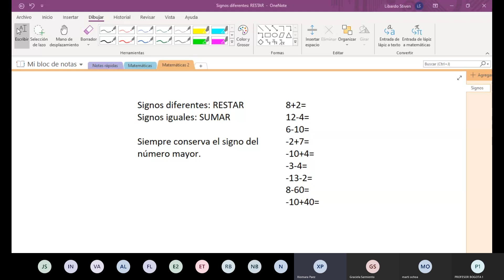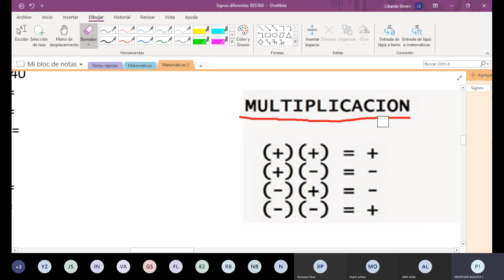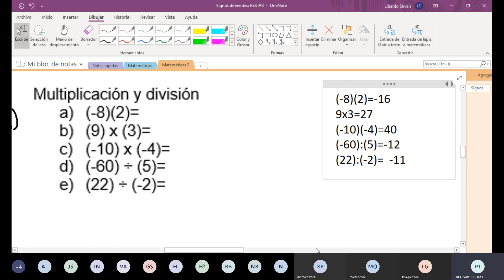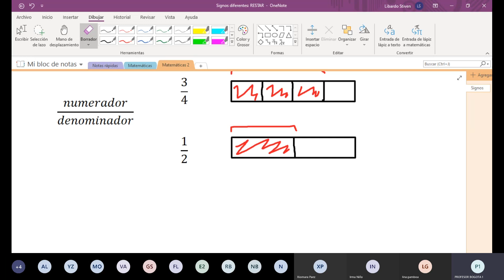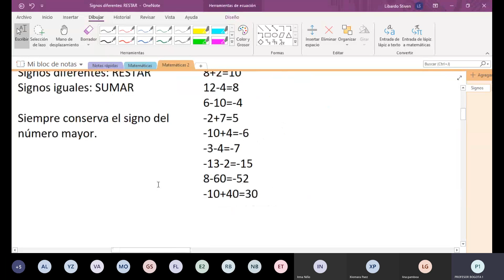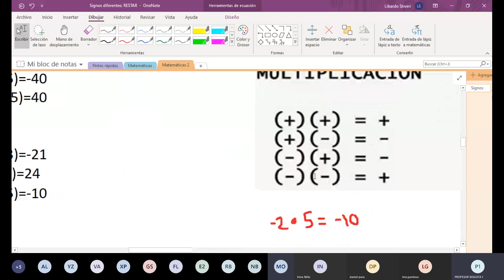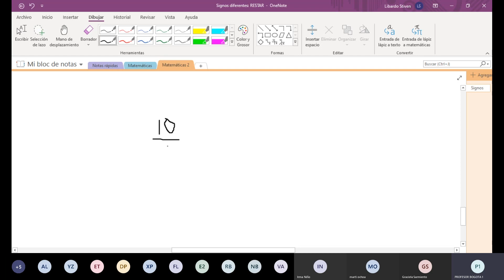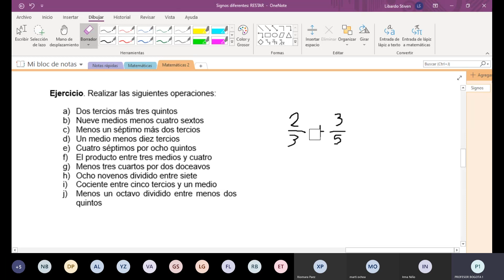Clase 2 Matemáticas Sabado 16 de Mayo de 2020 Horario 8-11 am sede Bogota Chapinero